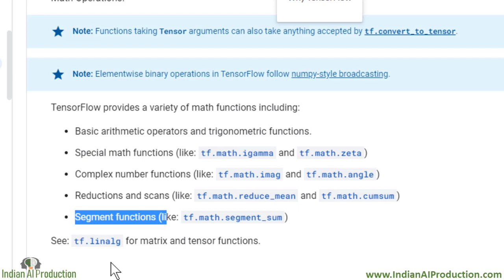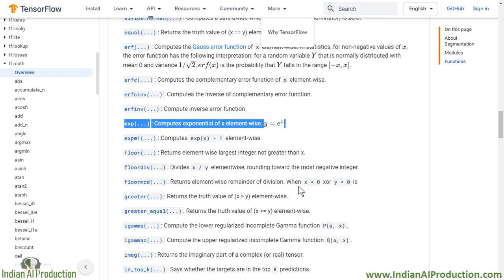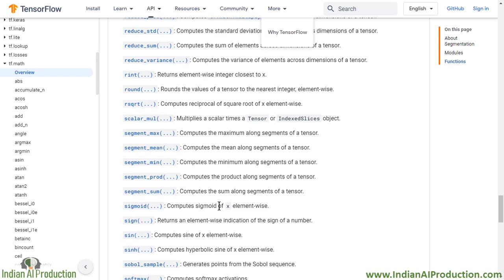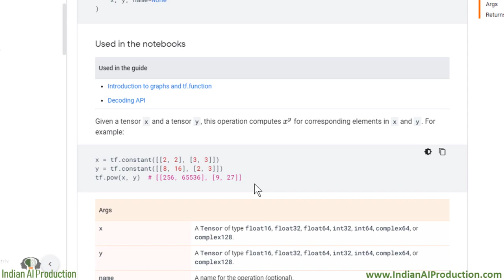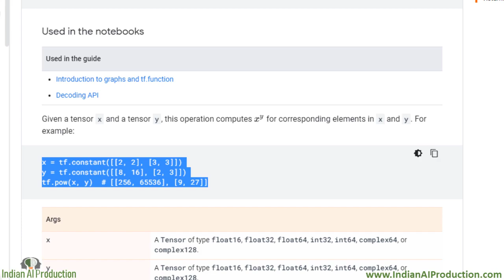11 Everything About TensorFlow Math Module tf math TensorFlow 2 0 Python Tutorial DL ML720P